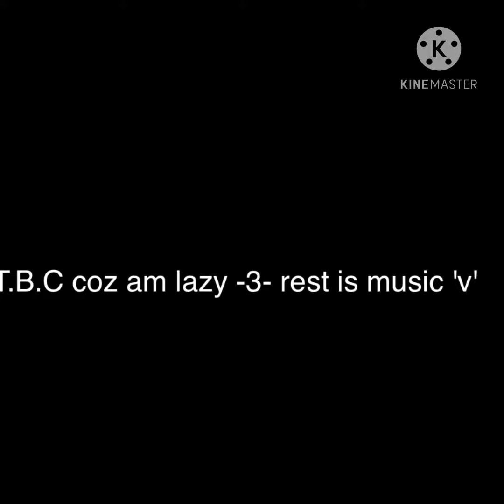Love at first sight||part two||IDK AGAIN